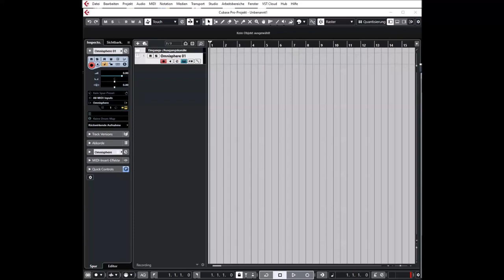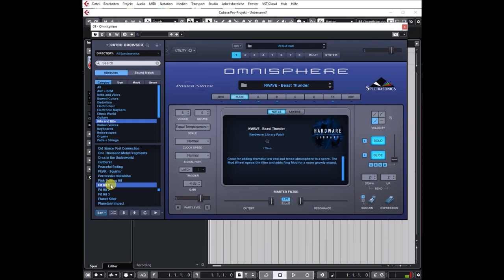Spectrasonics | Omnisphere Update 2.6.4 | Bits and Hits